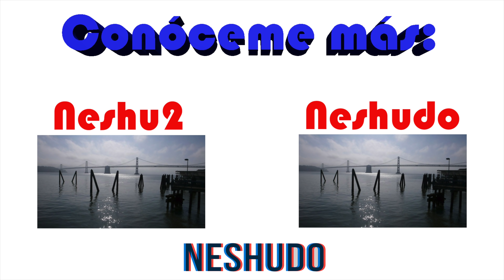iPhone X PLUS (Red) - NESHUDO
En esta ocasión les traigo este video sobre un concepto del iPhone X y X Plus rojos (Product Red).

¿Qué opinan?

* COMIDA GRATIS: Descarga Uber Eats y usa el código " eats-uberneshudo "

GRACIAS!